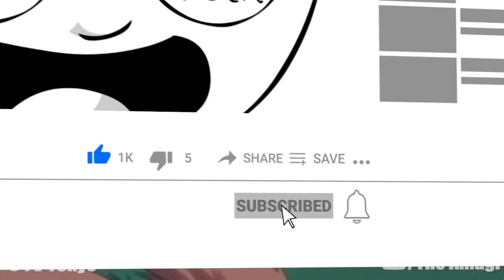The Life Of Kurama: The Nine-Tailed Demon Fox (Naruto)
Kurama, more commonly known as the Nine-Tails, is one of the nine tailed beasts. Centuries of being regarded as a mindless monster and sought after as a tool for war caused Kurama to hate humans. After being sealed into Naruto Uzumaki, Kurama attempts to maintain its cynical perspective about the world, but with Naruto's insistence on treating it with respect, the fox overturns its hatred and willingly strives to use its power for the world's salvation.

CHAPTERS

00:00 Intro
00:48 Early Life
05:13 Prologue — Land of Waves
05:31 Chūnin Exams
07:02 Konoha Crush
07:10 Search for Tsunade
08:05 Sasuke Recovery Mission
08:45 Interlude
09:27 Kazekage Rescue Mission
09:44 Tenchi Bridge Reconnaissance Mission
11:00 Akatsuki Suppression Mission
11:17 Pain's Assault
12:18 Fourth Shinobi World War: Countdown
14:23 Fourth Shinobi World War: Confrontation
15:21 Fourth Shinobi World War: Climax
22:30 Birth of the Ten-Tails' Jinchūriki
27:26 Kaguya Ōtsutsuki Strikes
30:14 The Last: Naruto the Movie
30:45 Sasuke Shinden: Book of Sunrise
30:56 New Era
31:20 Sarada Uchiha Arc
32:00 Naruto Shinden: Parent and Child Day
32:38 Versus Momoshiki Arc
33:32 One-Tail Escort Arc
34:31 Time Slip Arc
35:16 Kawaki Arc

NARUTOPEDIA

CREDITS

PRODUCER: @AmagiPublishing
NARRATOR: @K33gan
EDITOR: @Imubi5